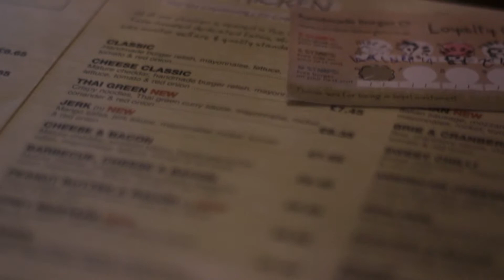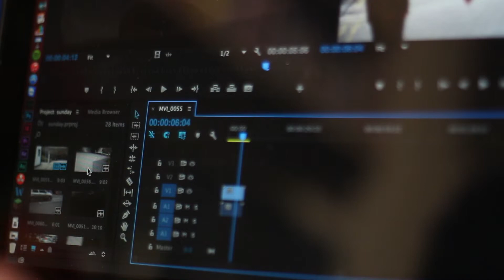life//sunday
The final piece of the project.
A week in the life of...
A new film project looking at the general day to day activities taken out by someone...

Due to complications I had to film and edit this video today...